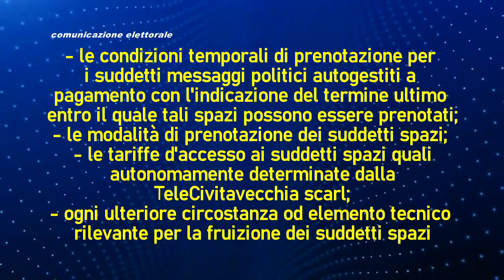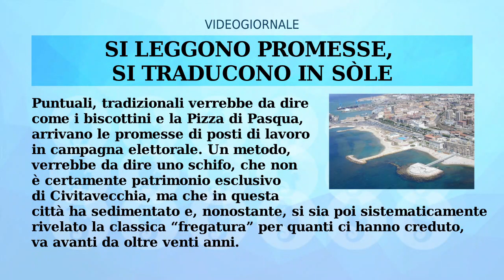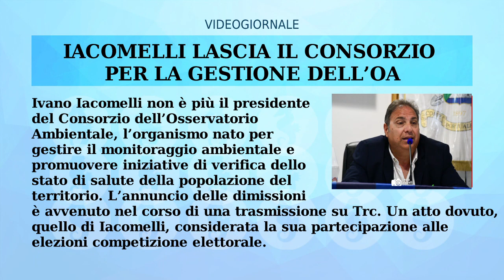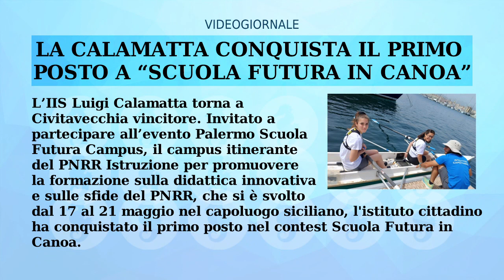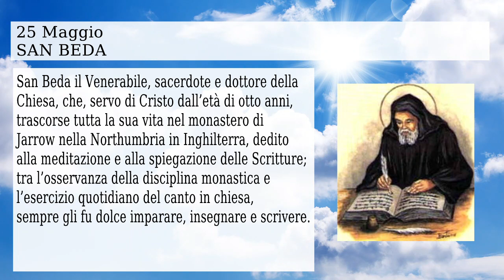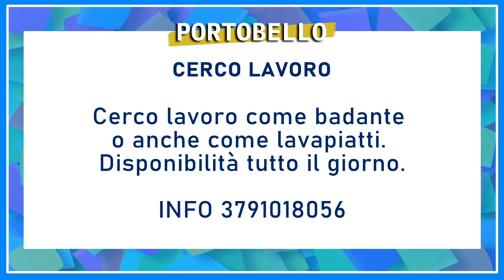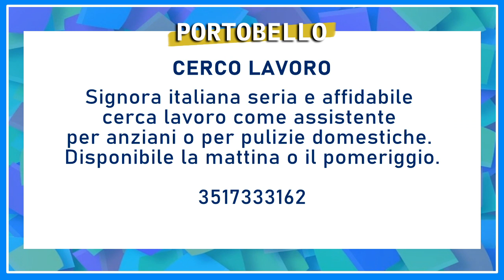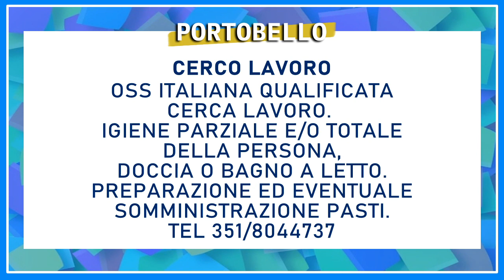IL RULLO DI TRC | 25 MAGGIO 2024